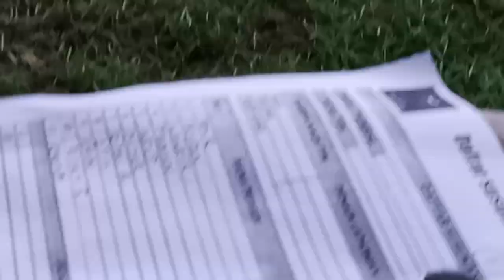LAGA PERSAHABATAN KEDAWUNG PUTRA U-15 VS PASER FC U-15 BABAK KE 2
adu skill dua kesebelasan pesepakbola muda Kedawung putra U-15 FC vs paser fc U-15 laga persahabatan yang di gelar di stadion Edy jaya desa patuguran kecamatan rejoso kabupaten Pasuruan